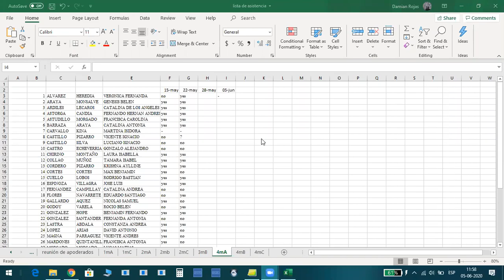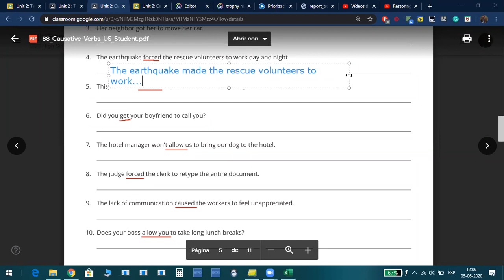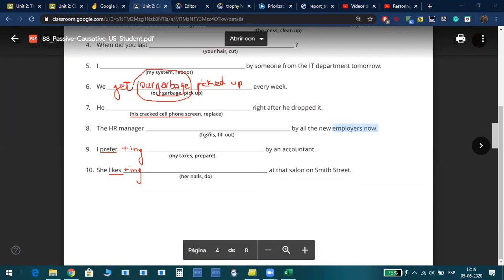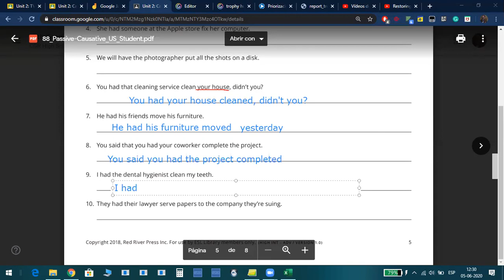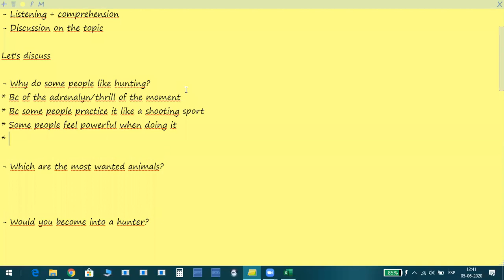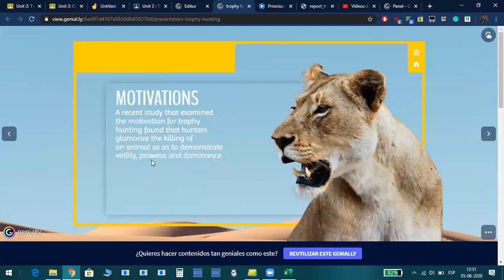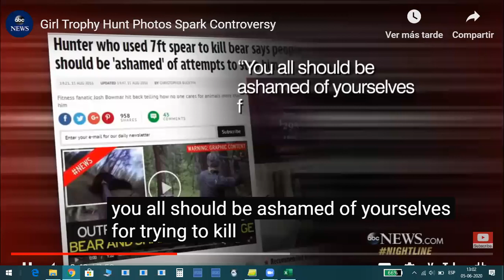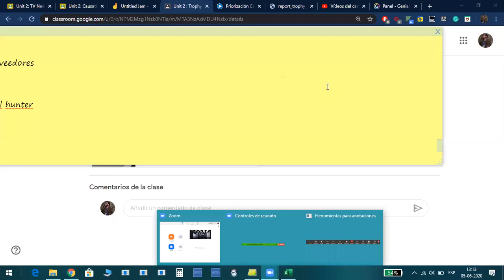12th A / Unit 2: Crocodile man / Trophy Hunting / 05-06